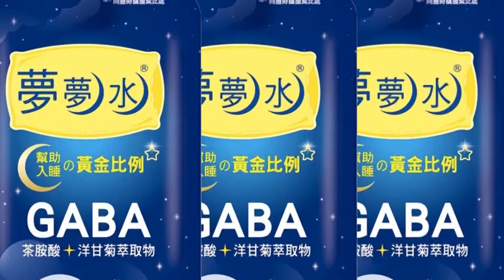【每日必看】東海岸出現"著火流星"?! 專家網友找不到答案 @中天電視CtiTv @毛球烏托邦MaoUtopia 20220714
幽浮出現在台灣了嗎?花蓮有民眾13日凌晨，在海邊拍到一個疑似著火的光點劃破天際，原本是細細一條，後來變成一團火光，還發生兩次爆炸。這個光點究竟是什麼？專家們議論紛紛。